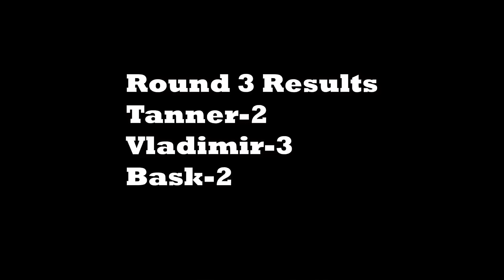LOSE THE PRANK CHALLENGE - CONFRONT ANGRY 6’7” MAN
0:00 Intro
0:32 Explaining the Rules
1:49 Tanner Fake GNC Employee Prank
5:07 Vladimir Fake Honda Employee Prank
6:48 Bask Fake Popeye's Employee Prank
8:07 Sneaking Fish into People's Backpacks
9:59 Manscaped Promo
11:17 Bask Vlog Prank
13:24 Vladimir Vlog Prank
16:33 Tanner Vlog Prank
17:54 Tie Breaker
18:26 Confronting Angry 6'7" Man